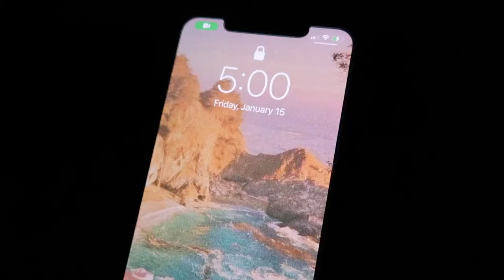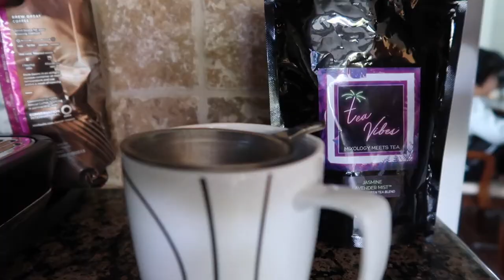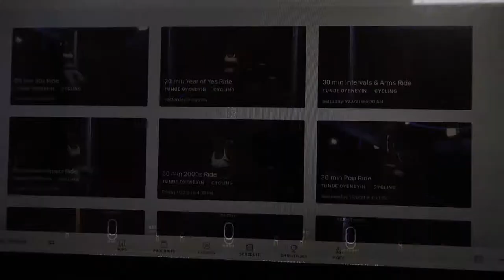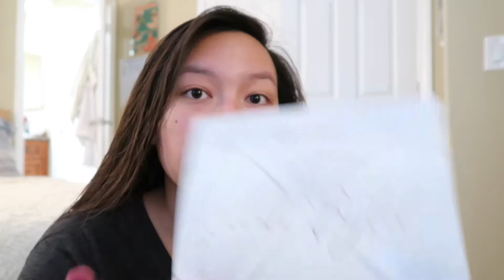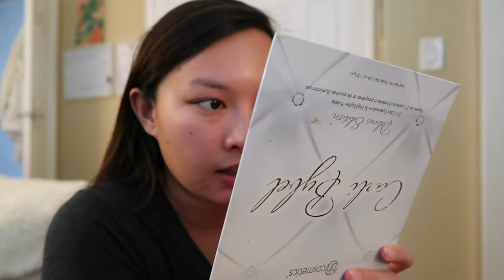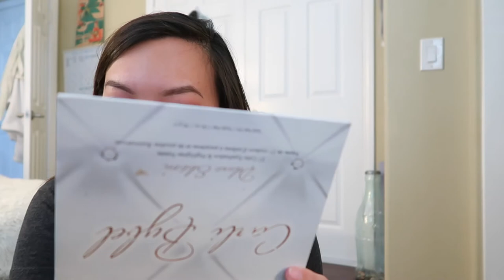5AM MORNING ROUTINE | Workouts, Skincare & Online Classes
5AM MORNING ROUTINE | Workouts, Skincare & Online Classes (pre-nursing)

Hi friends, in this video I show you my productive morning routine. I don't always wake up this early lmao, but that morning I did and I wanted to show you what I do in the morning. I been doing these stretches in the morning and I have been loving it. If I want to get a short and quick workout I love doing Alexis Ren's ab workout. I also showed you my skincare routine and the products I use. In the morning, I usually drink some tea which is jasmine lavender oolong green tea, and it is so bomb. For breakfast I had peanut butter banana toast, normally I have avocado toast but this is another yummy option. Then the next day, I did a peloton workout for 20 minutes. The rest of the day I did my labs and studied for Biology. I also talked about how I been feeling about the year and showed you books I been reading that has helped me a lot! I hope you guys enjoyed it!